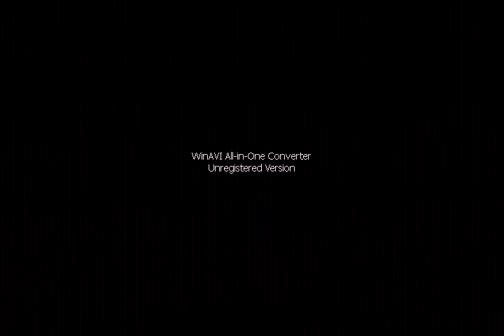PROGRAMA RONDÔNIA EM DEBATE COM CESAR CASSOL BC2